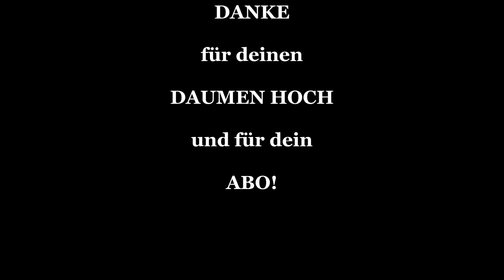Bilder aus Salzburg und Umgebung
Hier ein kleiner Einblick in die schöne Landschaft in meiner Nähe